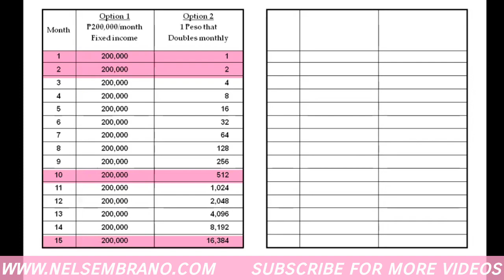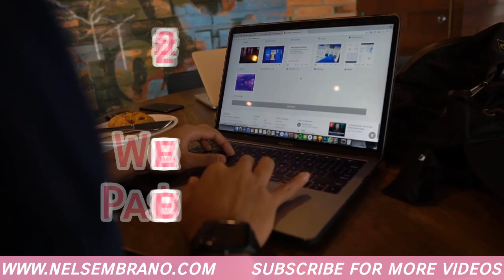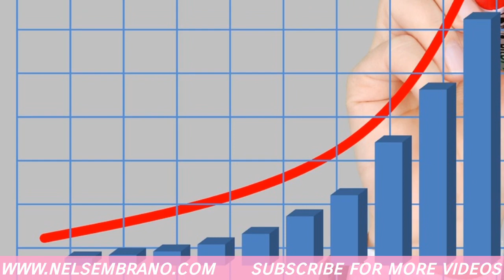Paano Mabilis Yumaman Ngayon 2020? (4 TIPS)